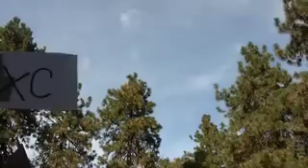Gangnam Style TDW XC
TDW Cross Country team doing the Gangnam style!!